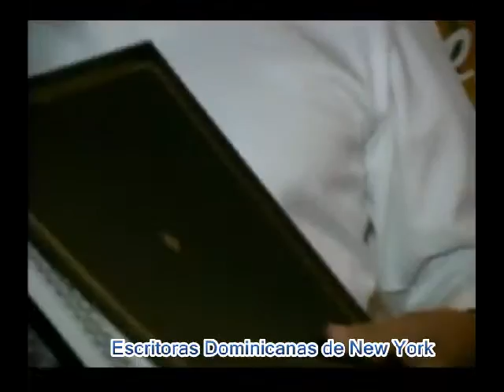Escritoras Dominicanas de New York-Cena de Gala 2012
Escritoras Dominicanas en New York-Cena de Gala 2012,es a manera de preambulo con miras a la IX FERIA INTERNACIONAL DEL LIBRO DE ESCRITORAS DOMINICANAS NEW YORK 2012.